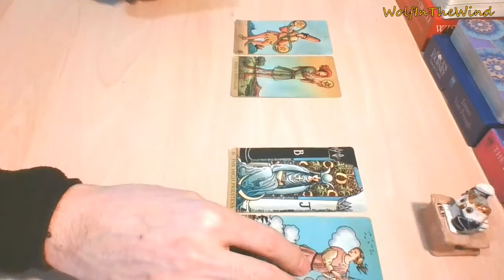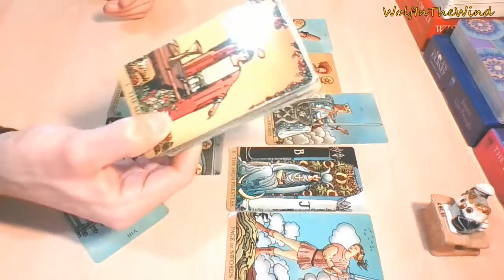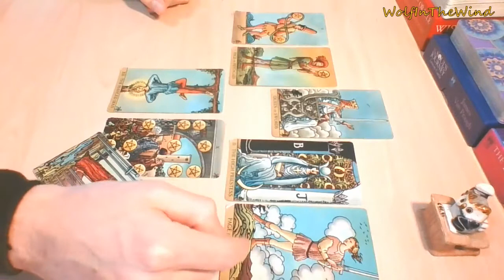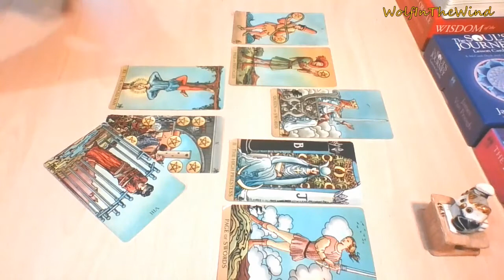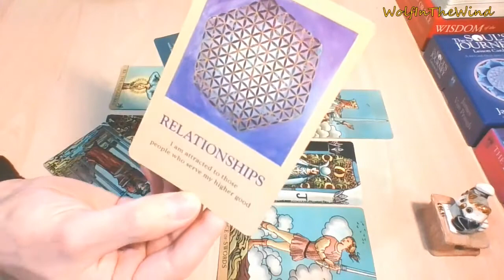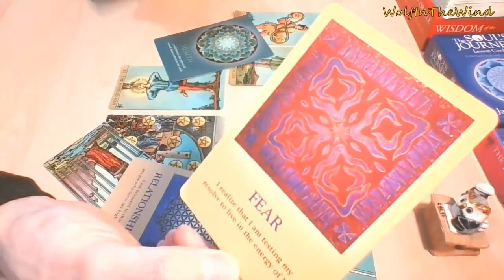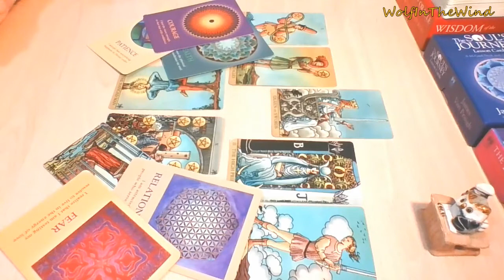TAURUS April 2021 | Chance for a stable commitment. Successful together! | Love Tarot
This is a quick General Love Tarot Reading for Taurus Sun, Moon, Rising & Venus. Whenever you watch this take what resonates, leave what doesn't.

-WITW